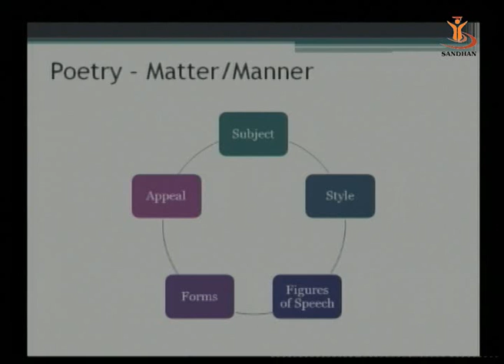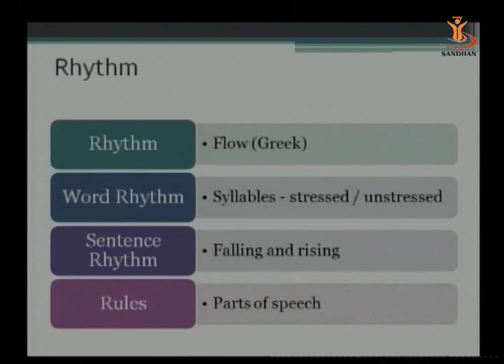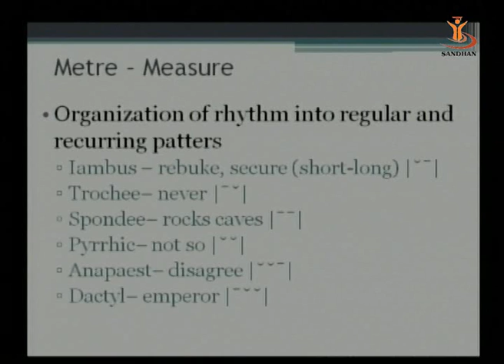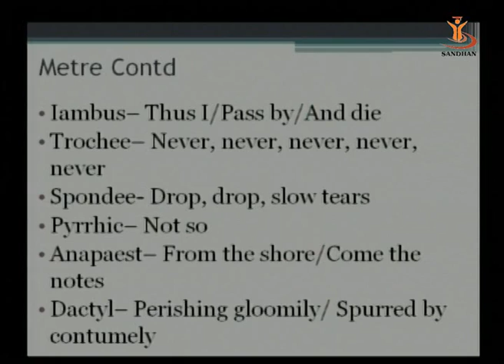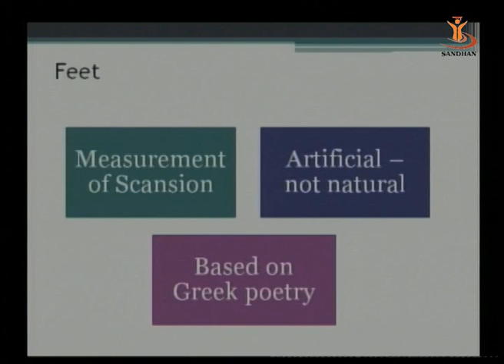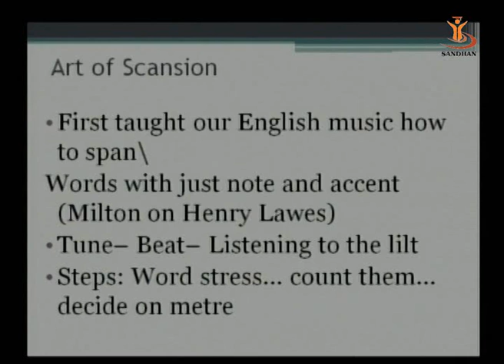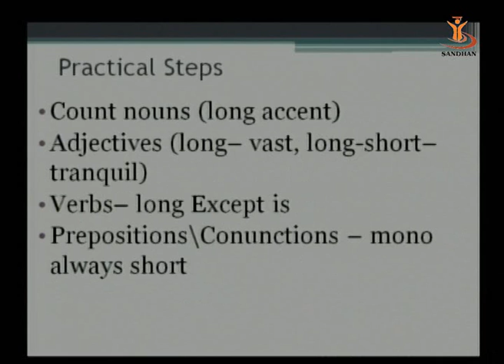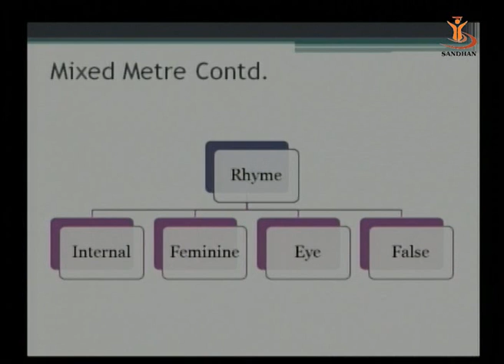SANDHAN (AGIC): Prosody